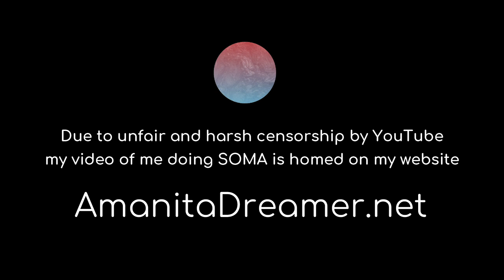If I Used Soma